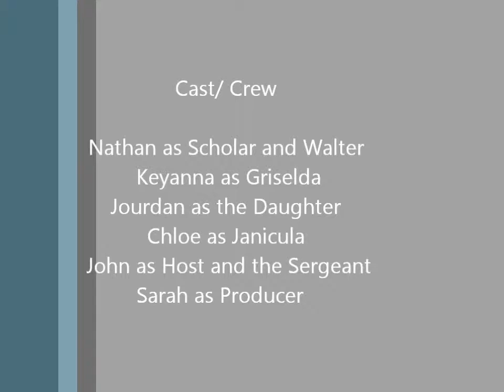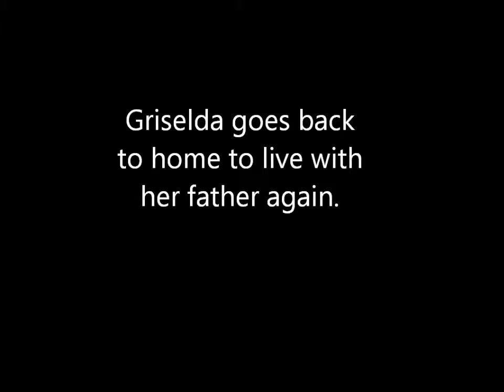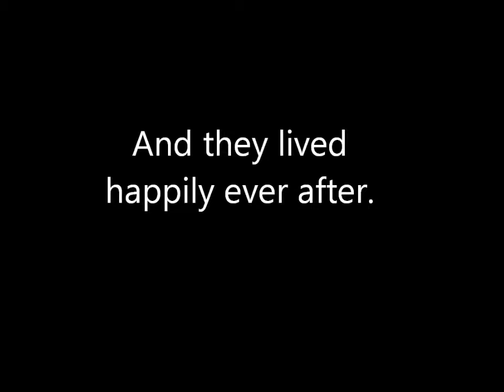The Clerk's Tale